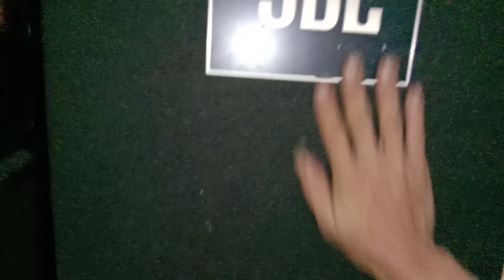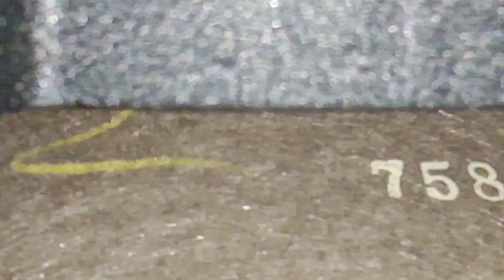Sub mỹ jbl hàng nòi 4718a 1cặp duy nhất siêu chất.liên hệ e hùng jbl 0936019001::0948117865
Lên sàn sub đơn bát 50 jbl hàng nòi.kính mời sẽ.: Em hùng jbl 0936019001